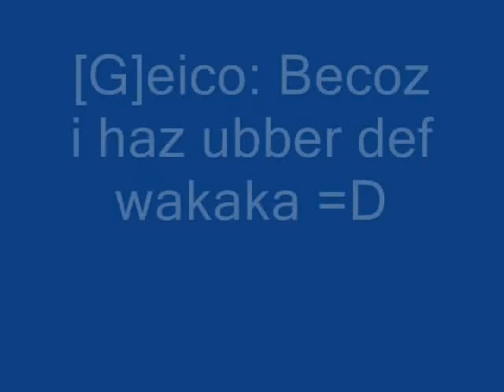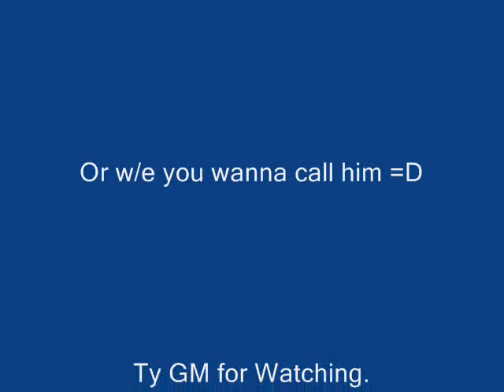S4League Hacker - [G]eico (No, not the lizard XD.wmv)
Mass Defense and/or HP, this guy has been playing chaser too much.
Even his toon doesnt realize hes in a death match xD